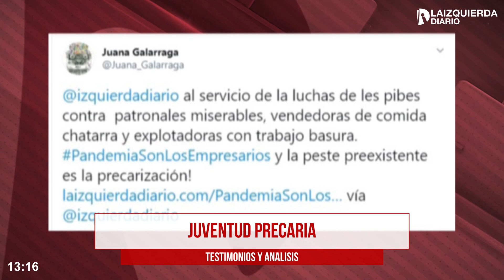Mc Donalds precariza y recibe un combo de protestas en EEUU y Argentina